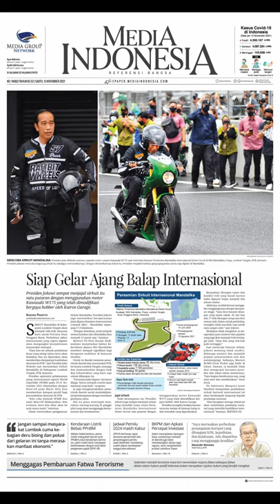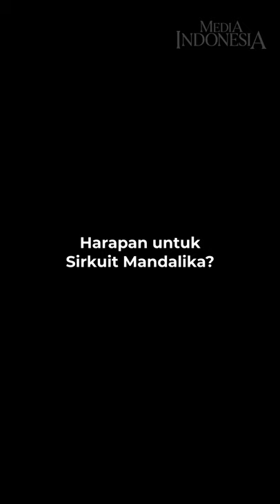Siap Gelar Ajang Balap Internasional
Sirkuit Mandalika di Kabupaten Lombok Tengah akan menjadi titik-titik ekonomi baru untuk Provinsi Nusa Tenggara Barat. Perhelatan akbar internasional yang segera digelar akan mengangkat kesejahteraan masyarakat setempat.

Bagaimana pendapat masyarakat?